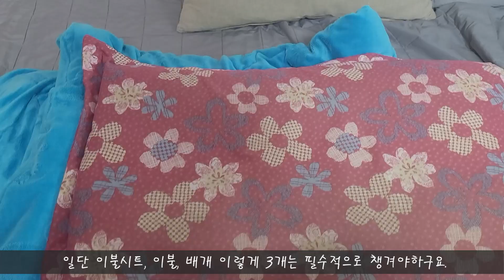기숙사 챙겨야 할 것들! (건양대) / Things to pack in the dormitory! (Konyang University)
휴지, 옷걸이 및 세안용품은 근처 다이소나 마트에서 구매하시는 걸 추천드려서 제외했습니다^ㅡ^ 공간 차지도 많이하고 무겁기 때문입니다.
예민하신 분들은 안대와 이어플러그 필수 입니다. 방음이 거의 안됩니다 ㅎ
We excluded tissue paper, hangers, and facial cleansing products because we recommend purchasing them at a nearby Daiso or Mart. Because it takes up a lot of space and is heavy.
If you are sensitive, an eye patch and ear plug are essential. Almost no sound insulation.

Subscription😍 and likes👍 are a great help.